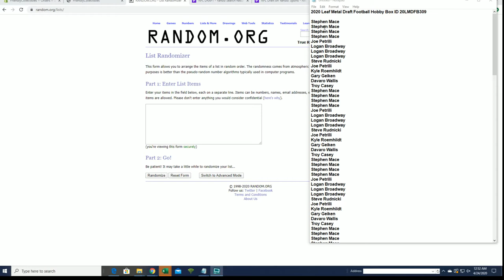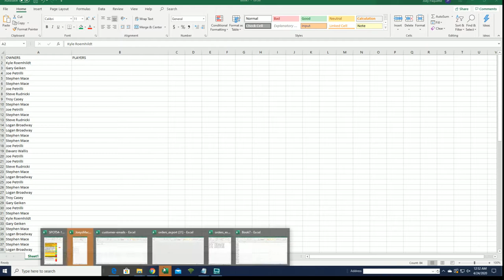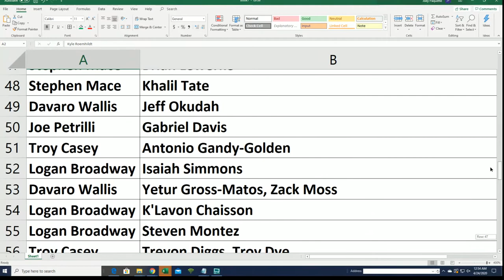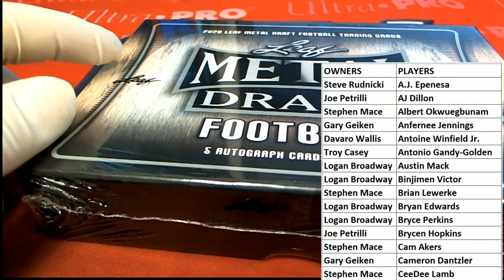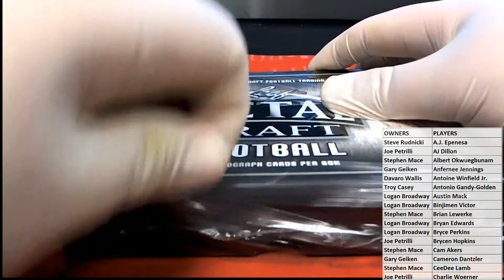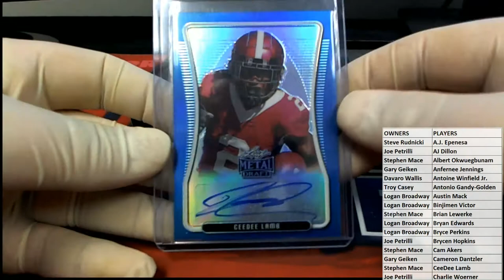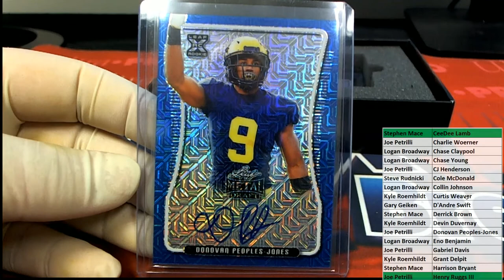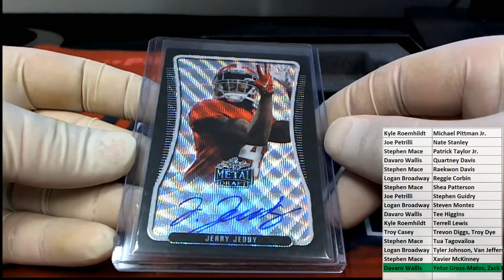2020 Leaf Metal Draft Football Hobby Box ID 20LMDFB309